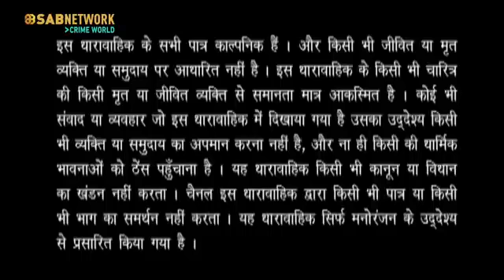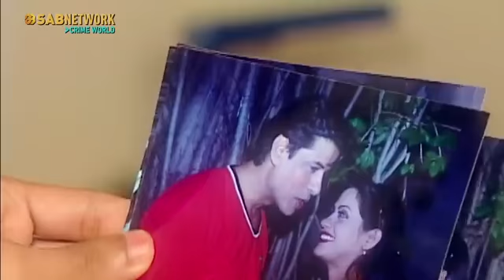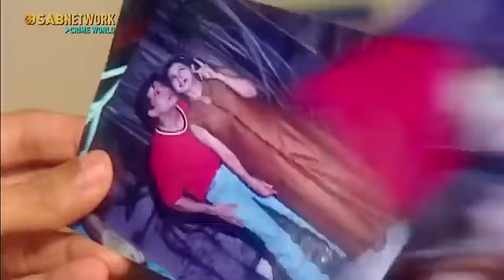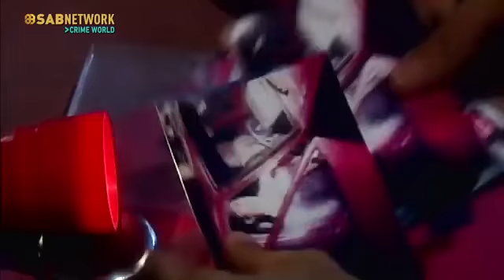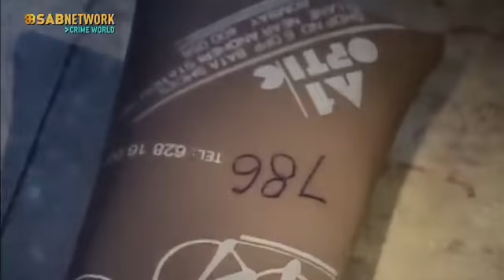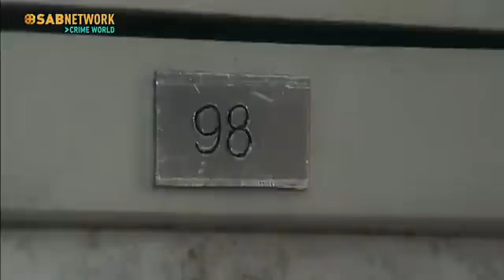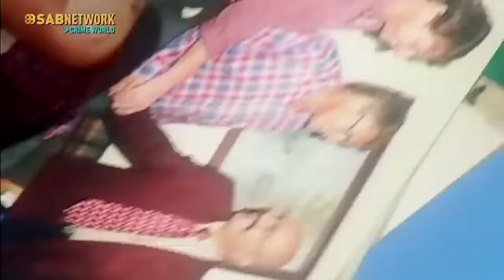Has Inspector Bharat killed Mohan Suraag Ep 52 Watch Full Crime Show Now